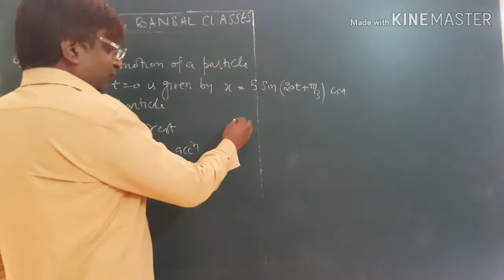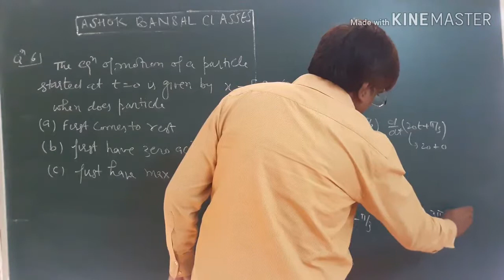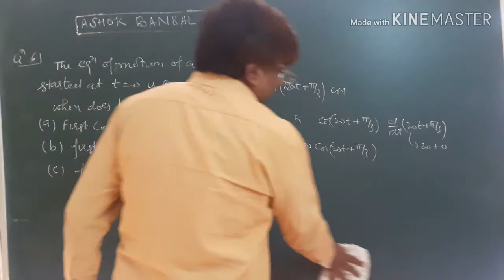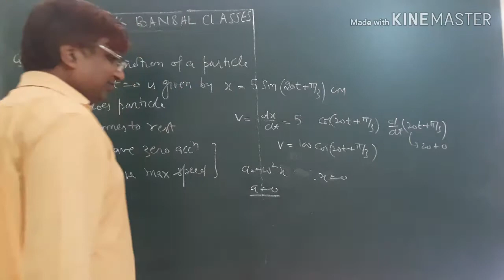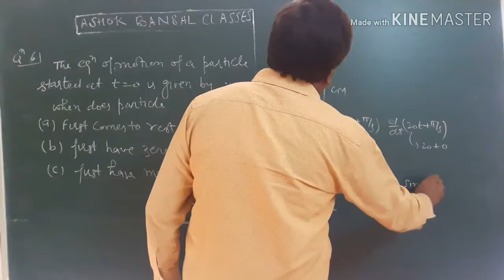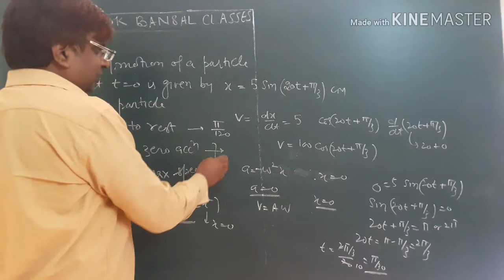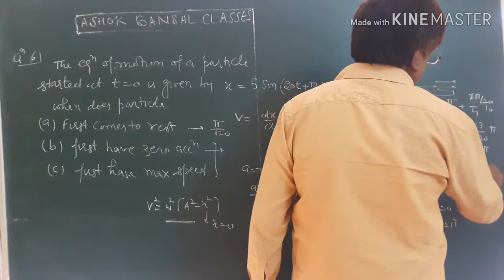Solution # 6 / Simple Harmonic Motion / H.C.VERMA/IIT JEE